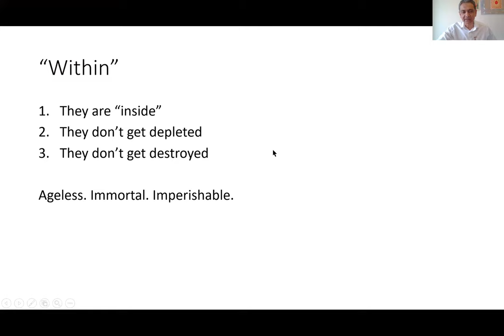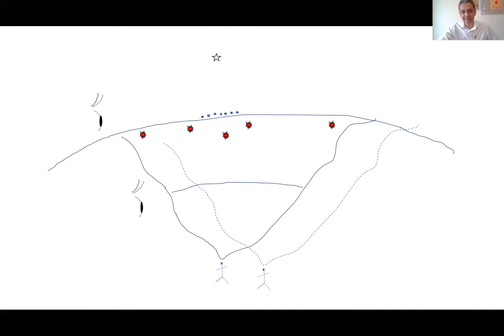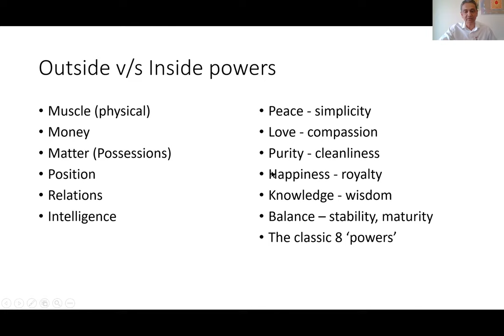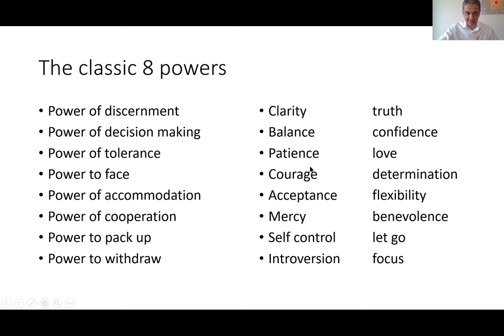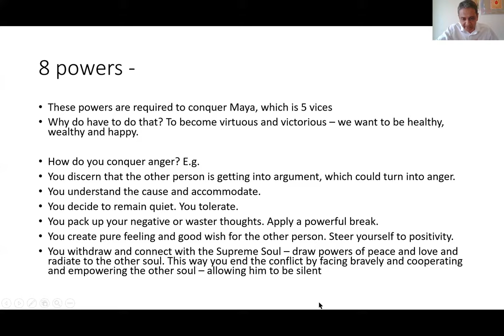The Power Within - Vinod Mungalpara - Tuesday Evening Talk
To be able to respond to situations rather than just finding ourselves reacting, we need to develop the power of tolerance, patience, and perseverance within the self.

Facilitator: Vinod Mungalpara MD, has worked as a surgeon, an anesthesiologist, and now works in pain management. A spiritual life comes naturally to him. He is a dedicated student and practitioner of Raja Yoga Meditation.

Please do not rely on this information as a substitute for, nor does it replace, professional medical advice, diagnosis and or medical treatment. These videos on the knowledge and use of energy flow and how it works on the human body are informational only. Should you decide to undertake the advice offered on this channel. Please note that you agree to take full responsibility for your actions and any effects be it positive or negative on your being.